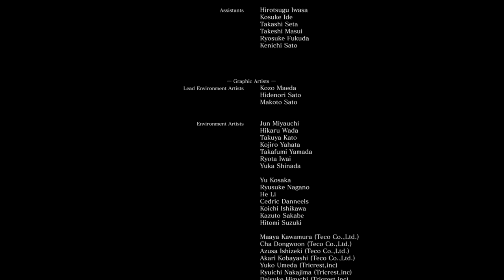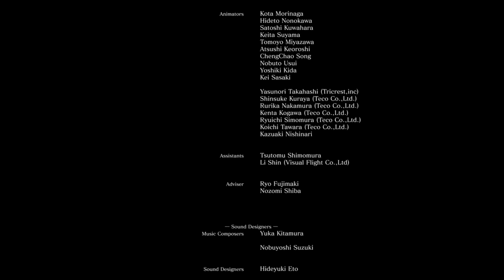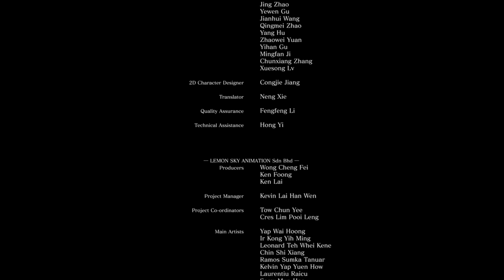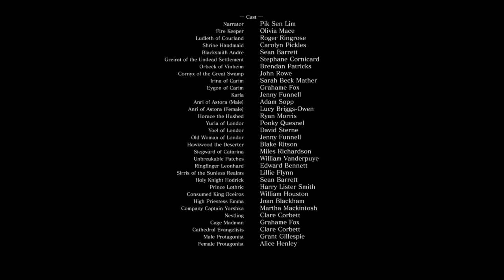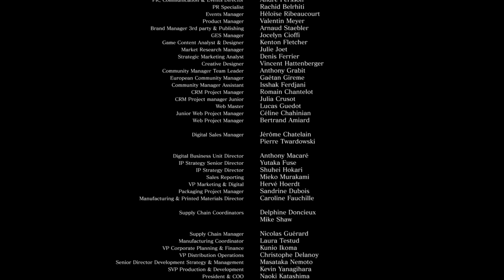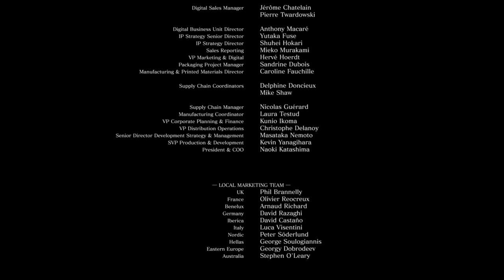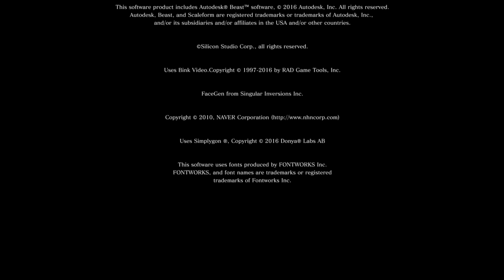Bitch Souls Finale!! - The Soul of Cinder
Here it is!! The Finale and final battle of Dark Souls 3. It has been a long road, with many irritations. But we did it!!! Thank you to everyone for your support!! We'll see you for journey 2!!